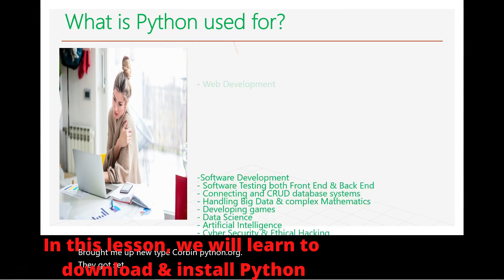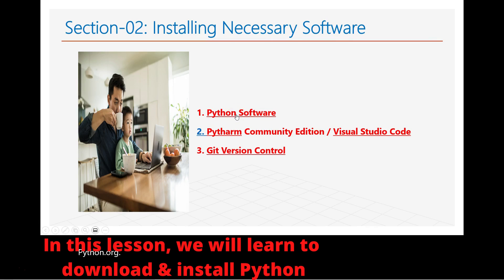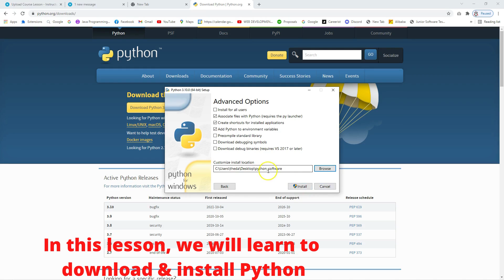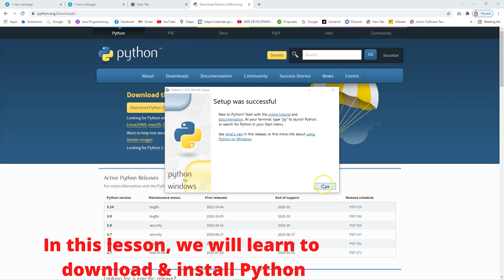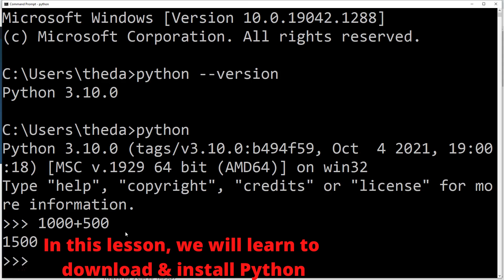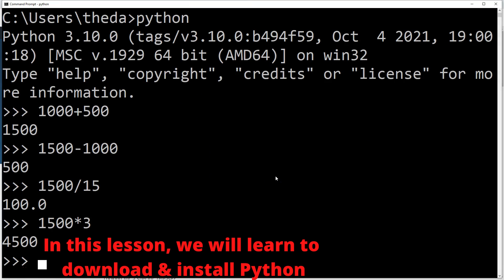PYTHON PROGRAMMING FOR EVERYONE| SECTION-02, LESSON-8| HOW TO INSTALL PYTHON?